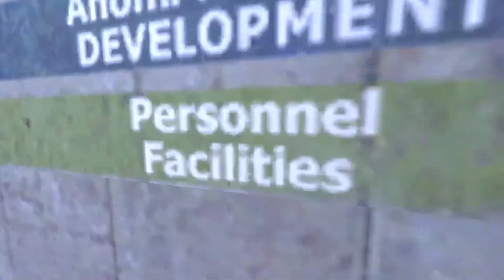Half-Life - Епизод 1 - Добре дошли в Black Mesa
Half-Life Source е преработена версия на оригиналната игра, която върви със Source енджина.

Версия: Source
Година на издаване: 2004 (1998 - оригиналната игра)
Създаел: Valve